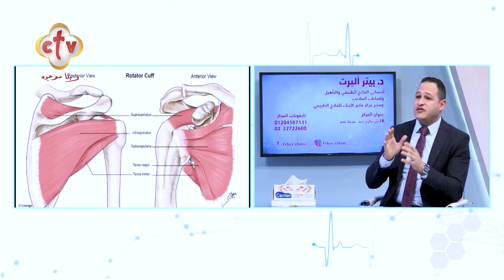أسباب رئيسية تؤدي إلى التهاب أوتار الكتف | برنامج صحتك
أسباب رئيسية تؤدي إلى التهاب أوتار الكتف
من برنامج صحتك مع الدكتور. بيتر ألبرت "أخصائي العلاج الطبيعي والتأهيل وإصابات الملاعب ومدير مركز فايبر كلينك للعلاج الطبيعي"
من تقديم